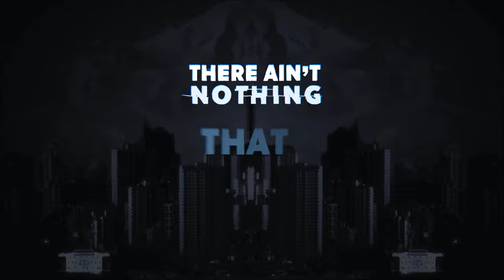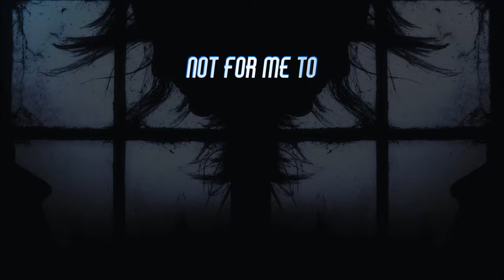Mike Wiald - UNDRAFTED (Official Lyric Video)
Produced by Mason Rex (IAL Records) + Natura (@So_Loki_)
Mixed/Mastered by Eugene Chong (@Skyharbourstudios)
Full Album Spring 2017 on all major digital streaming platforms
Follow me on everything: @MikeWiald